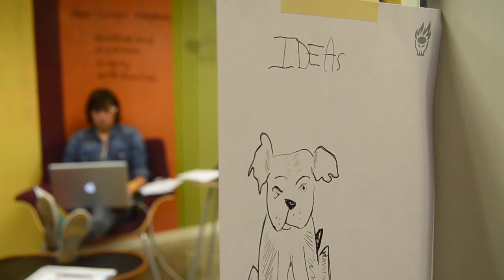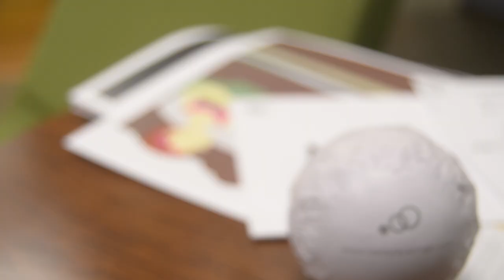Bailey Lauerman Experience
A video I produced for Bailey Lauerman's internship program.

About the Bailey Lauerman Experience (BLX):
Each year Bailey Lauerman selects six students from around the country to join them for a 6-week internship unlike any other. They get to tackle a real body of work for a real client. They build a campaign recommendation from the ground up. They are mentored and coached by our professional staff. They learn a ton and have a great time doing it. At the end of the Experience, the interns make a presentation to the client and the agency.